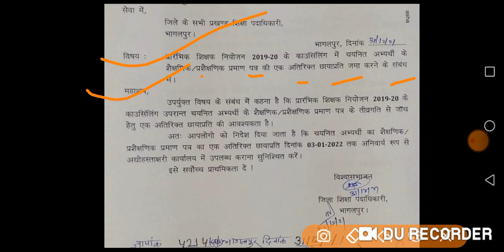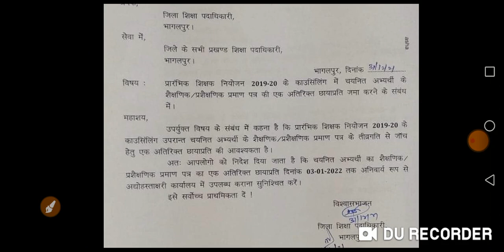अब तीव्र गति से होगा सर्टिफिकेट का सत्यापन।सर्टिफिकेट का तीव्र गति से सत्यापन के लिए की गई मांग।